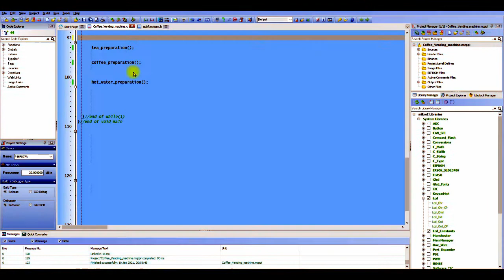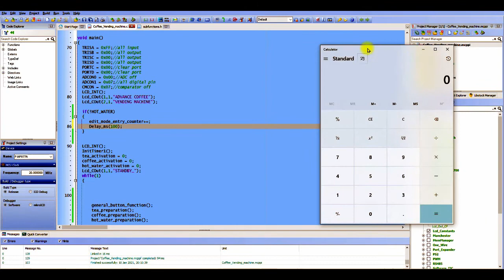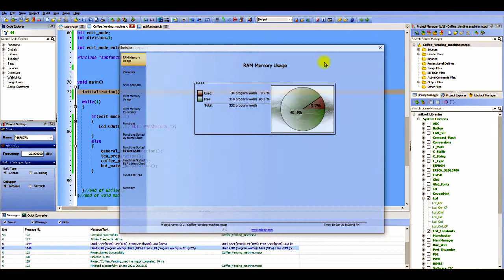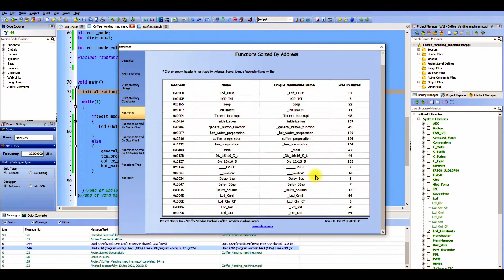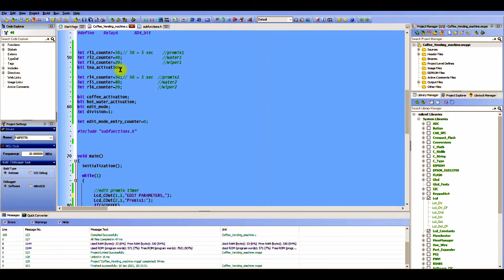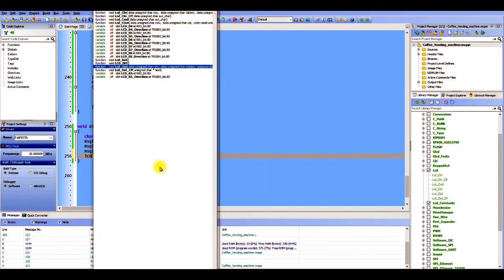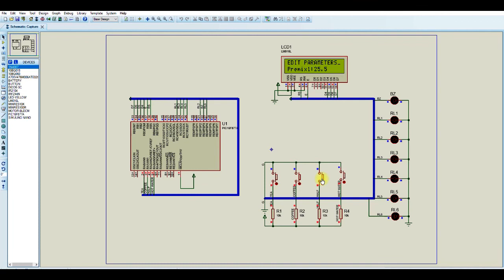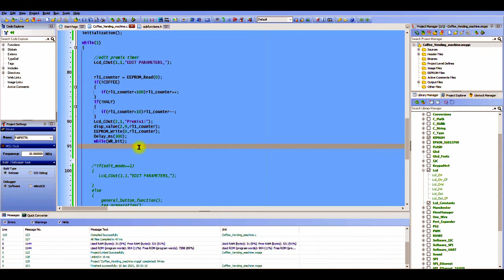How to do the coding for your Coffee Vending machine part3 | কফি ভেন্ডিং মেসিনের প্রগ্রামিং পার্ট ৩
Design your own coffee vending machine using a micro-controller. In this video, I've added more functions to the coding. I'm using a PIC16F877A micro-controller here. Compiler: mikroC Pro for PIC.

I hope this video will help you with designing your own PCB. Thank you.